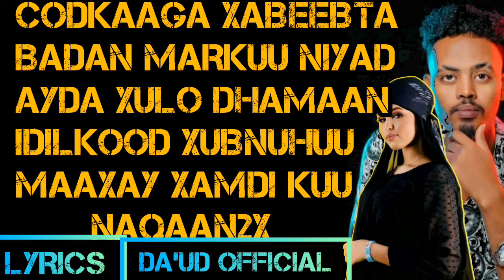QAMAR SUUGAANI || QALBUGA UGAYEEL XAFIIS || NEW SONG2022....